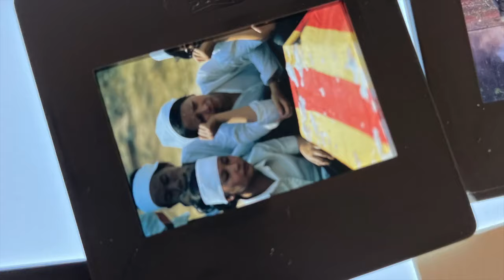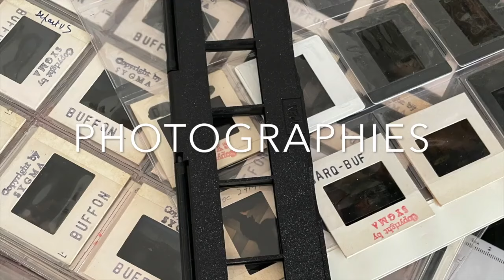Et soudain le camp de la résistance explose